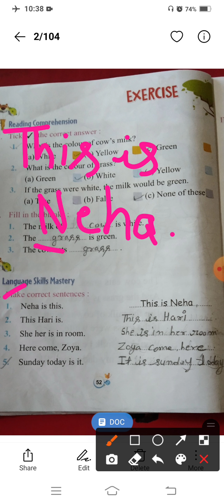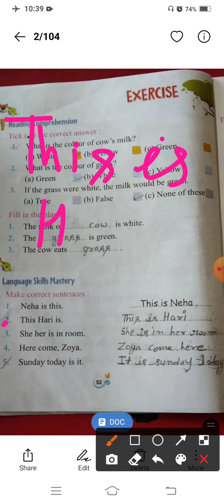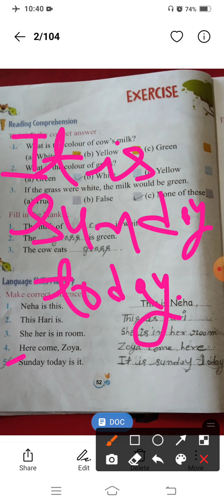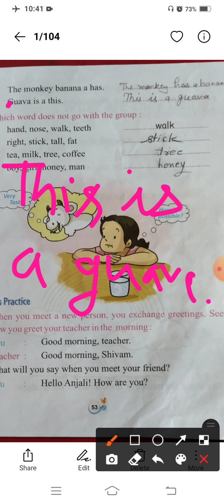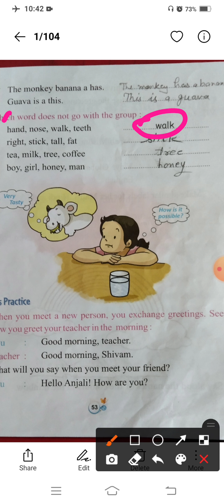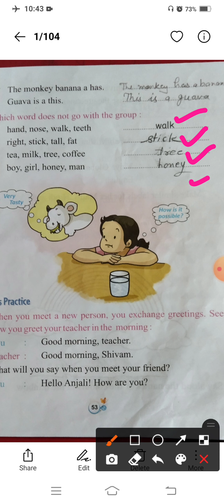Class-1st Subject-English Chapter-6 (unit Test revision)D.V.PS